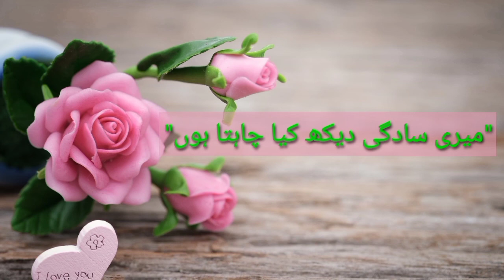Allama Iqbal se kisi ne sawal pocha,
Hello everyone,
Once again welcome back my channel Shireen byaan.
My videos full of knowledge and you can feel better after watching my video.